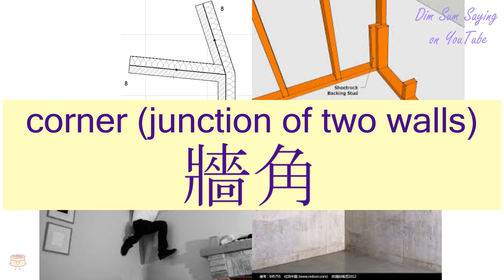"CORNER (JUNCTION OF TWO WALLS)" in Cantonese (牆角) - Flashcard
[cheung4 gok3] "CORNER (JUNCTION OF TWO WALLS)" in Cantonese (牆角) - Flashcard. Additional information about the word: corner (junction of two walls).